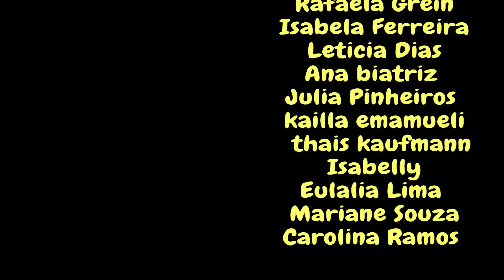LULU DANÇANDO QUADRILHA FESTA JUNINA BARRACAS E BRINCADEIRAS TÍPICAS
Pescaria, oficina de laços, tiro ao alvo, frango no balde, dado da sorte e mais. Dançando quadrilha com a amiguinha.